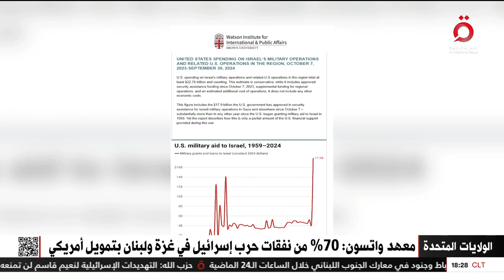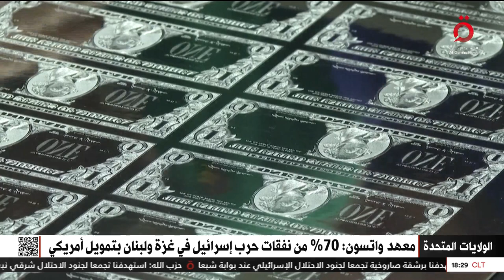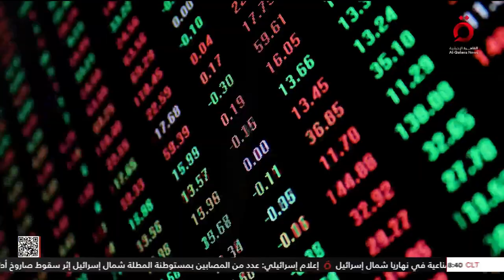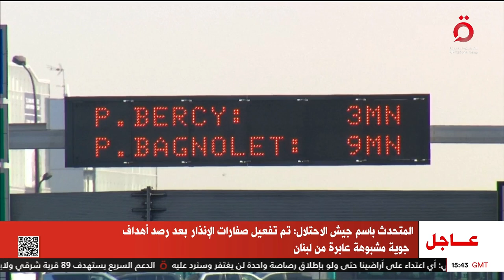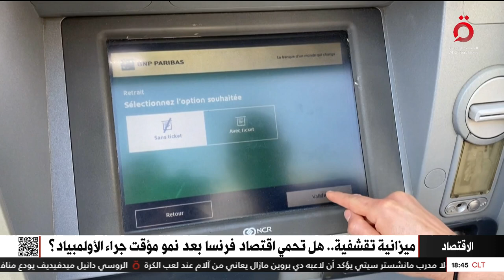نشرة أخبار السادسة مساء من القاهرة الإخبارية